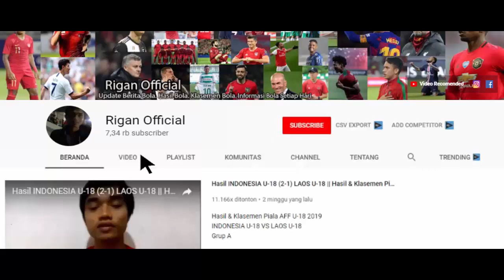LIVE MALAM INI!! PREDIKSI INDONESIA U20 VS IRAK U 20 MATCHDAY 1 PIALA ASIA U 20 2023.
prediksi susunan indonesia u20 vs irak u20
piala afc u20 2023 hari ini
timnasday
indonesia u20 vs irak u20
jam 19.00 wib
disiarkan langsung tv nasional
ayo dukung timnas indonesia u 20..!!!